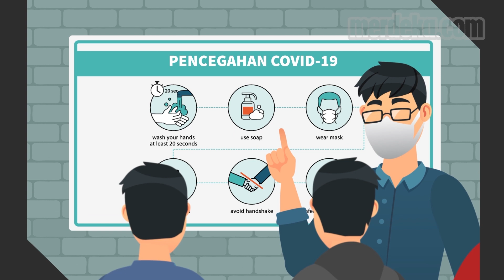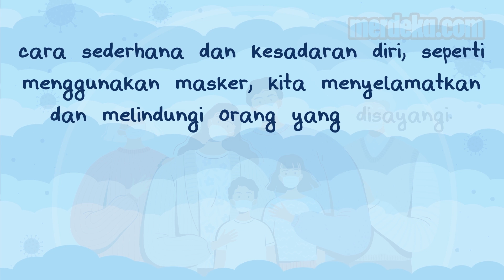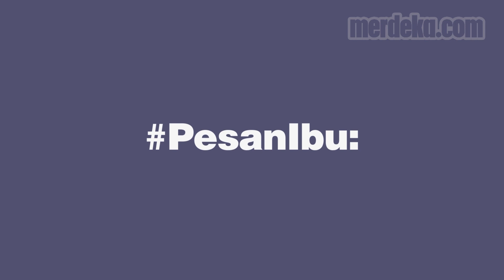Mencegah Penyebaran Covid-19 di Garis Depan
MERDEKA.COM - Menjadi garda terdepan mencegah penyebaran virus corona bukan pekerjaan mudah. Perlu kerja  keras agar masyarakat sadar bahwa ini virus berbahaya. Kondisi ini yang dirasakan Endang Saputra. Menjabat sebagai ketua RT di lingkungannya, upaya dilakukan butuh tenaga ekstra.